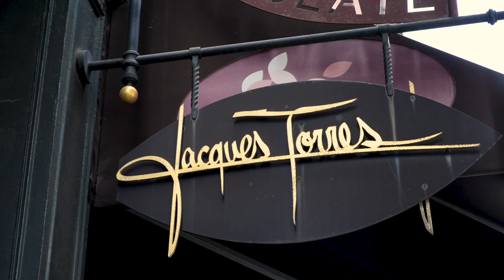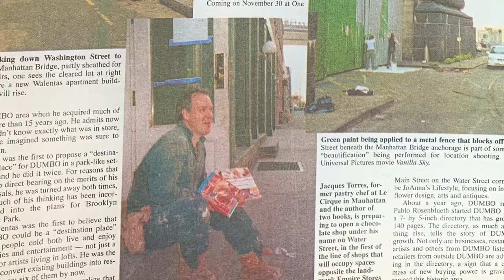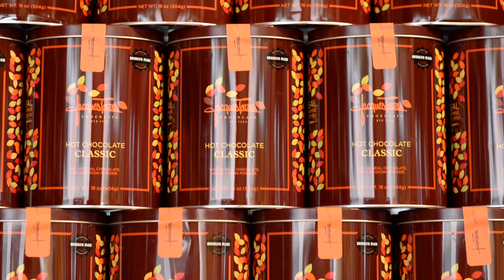20 Years of Jacques Torres Chocolate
Founder/CEO, Jacques Torres, and Co-Founder/ Chief of Production Ken Goto sit down and take a look back on how they built Jacques Torres Chocolate.